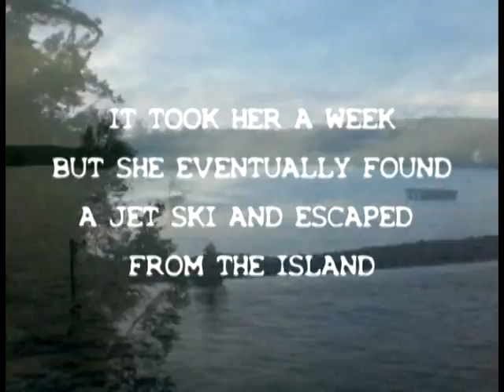NINJA ISLAND: THE MOVIE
A fun short film that we basically improvised while on vacation with my niece.  Music by Matthew Lo Re.